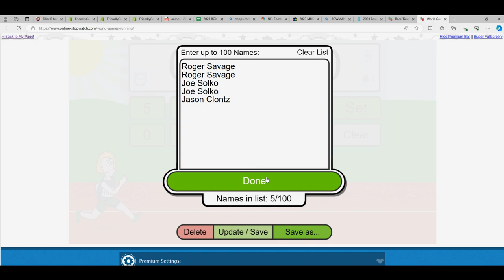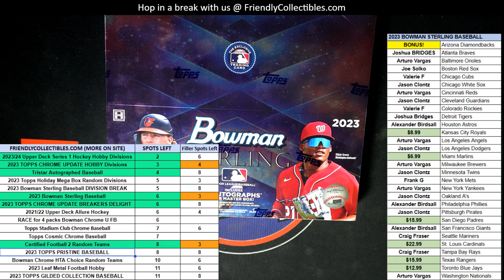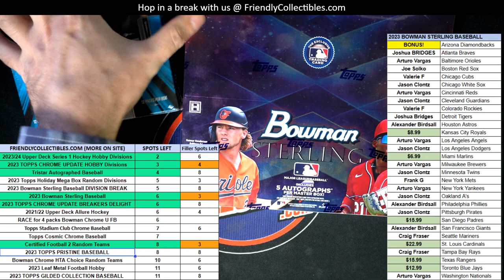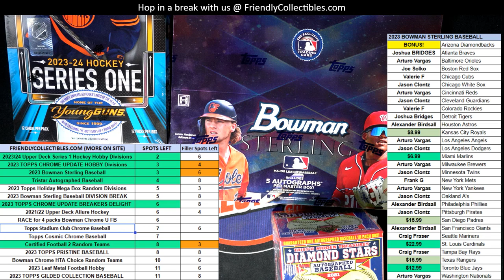2023 Bowman Sterling Baseball FILLER RACE FOR TEAMS